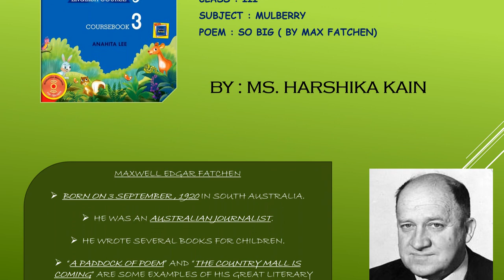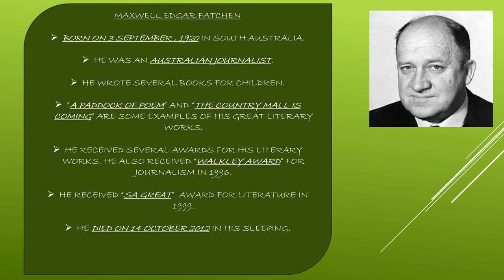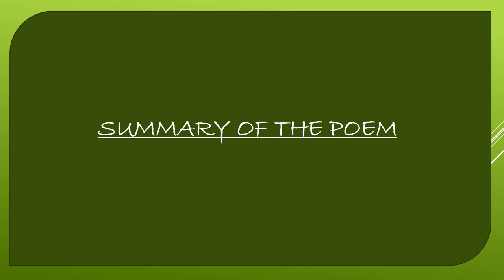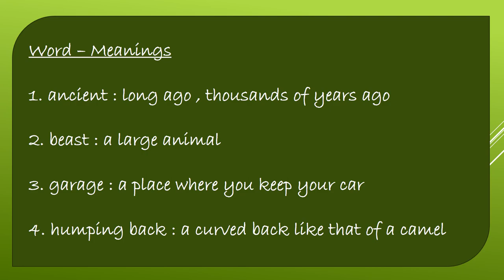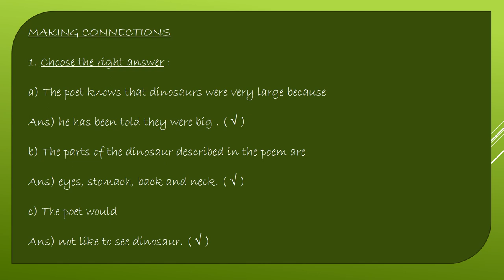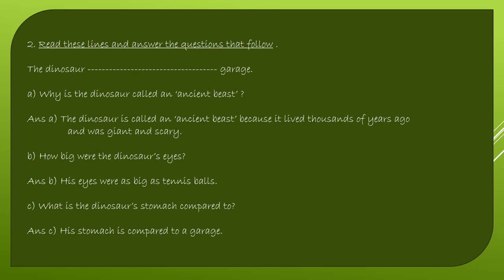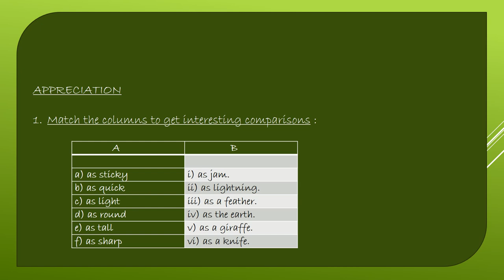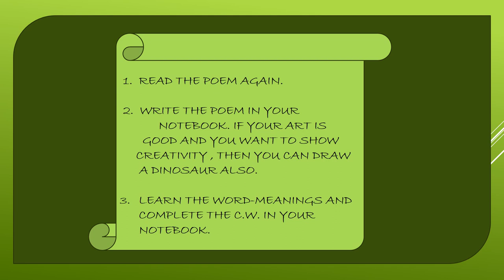Class 3, English 2, (Poem - So Big) by Harshika Kain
Class 3, English 2, (Poem - So Big) by Harshika Kain, teacher at St.joseph's Academy, Ghaziabad